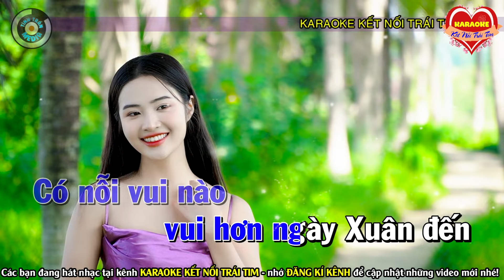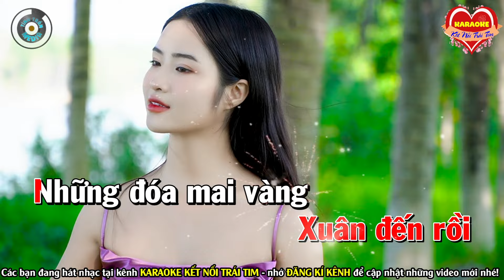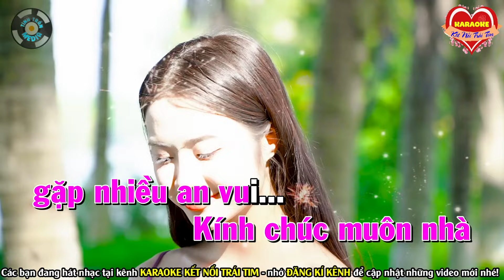✔MÙA XUÂN ƠI❖ Karaoke NHẠC TẾT 2024 Thiếu Giọng Nam ❖ Song Ca Cùng Thánh Nữ Bolero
► Đây là kênh chính thức của KARAOKE KẾT NỐI TRÁI TIM - Thuộc Hệ Thống Team TÌNH TRẦN MEDIA